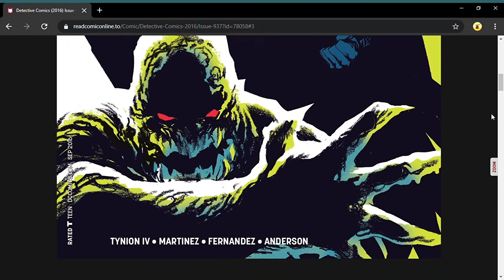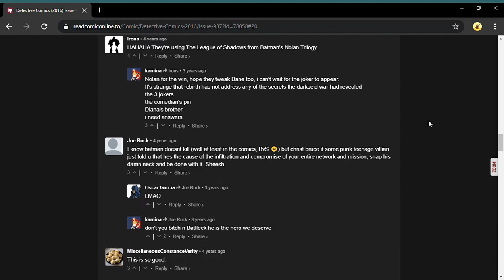Detective Comics Issue #937 - DC Rebirth (Full Comic)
Fourth video of the series. Hope you all enjoy the video.